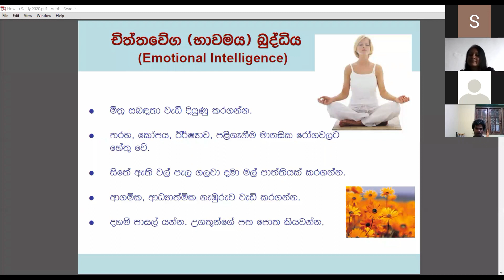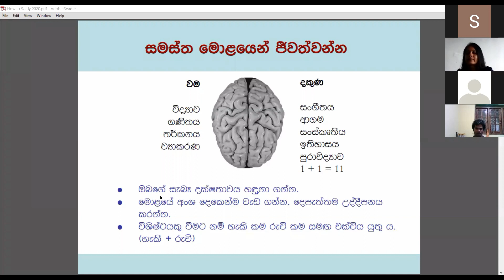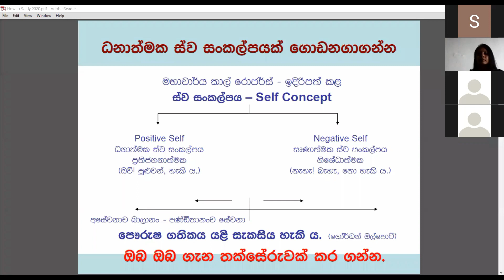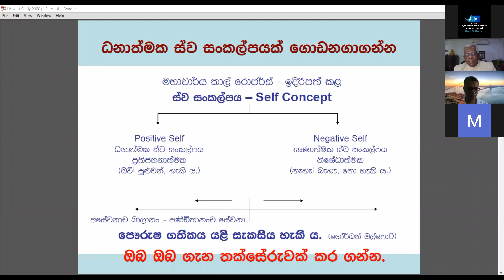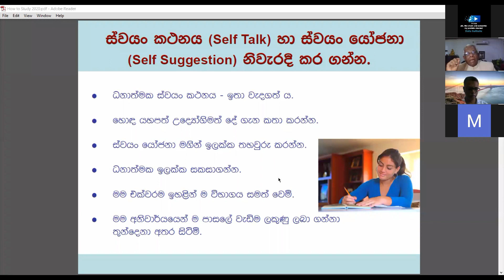The way to get great marks in competitive exams | Part 03 | Pro Daya Rohana Athukorala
සෑමදාම උදෑසන 5.30 සිට 6.30 දක්වා පැවැත්වෙන උදෑසන වැඩ සටහන සම්බන්ද වී දවස ආරම්භ කරන්න. ලංකාවේ ධනාත්මක චින්තනය කතා කරන ප්‍රවීනයන් සමග සෑම දසසෙම උදෑසන ආරම්භ කරන්න ඔබටත් අවස්ථාවක් සහ අපගේ වැඩ සටහන් සමග සම්බන්දව විස්තර සදහා අපගේ Telegram Group එක හා සම්බන්ද වන්න. ( Telegram Account නැති අය Account එක හදා ගෙන link එක click කරන්න.) එසේ නැතිනම් ඔබගේ දුරකථන අංකය සදහන් කරන්න අපි Group එකට add කල හැකිය.